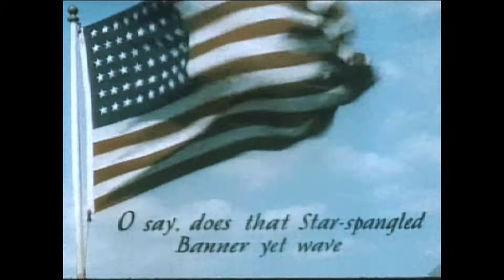Political Channel General Plans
I LOVE producing videos and Fighting for Freedom. When I get a chance, I will expand to cover issues in other countries, but in the meantime if I sometimes get sporadic in my posting schedule, or fall behind in answering or hearting my comments, you will know that I am busy working extra jobs or writing books, etc...